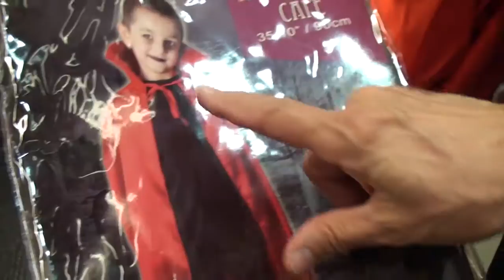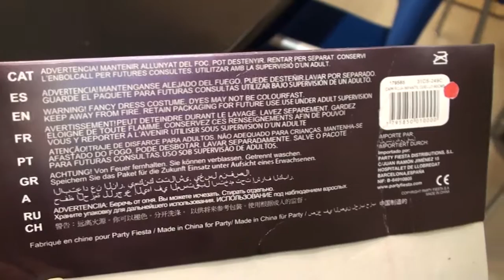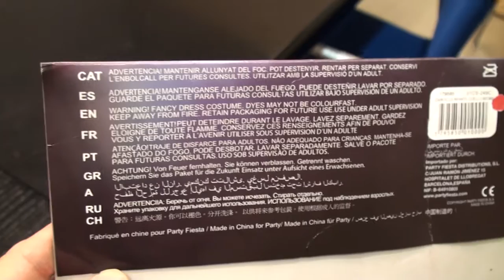Recomanacions a l'hora de comprar disfresses.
Un any més arriba el Carnestoltes i, amb ell, les disfresses. En aquest sentit cal que, a l’hora d’ adquirir els diferents productes per disfressar-se, es tinguin en compte tot un conjunt d’aspectes relacionats amb l’ús i la conservació d’aquests articles.
Parlem amb Antonio Nuevo, inspector de l'Agència Catalana del Consum.